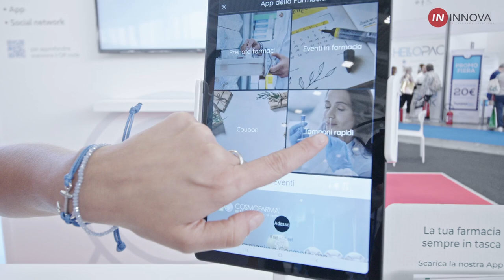INNOVA | E-commerce per la farmacia: quali opportunità e criticità? | Intervista Cosmofarma 2021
L'e-commerce per la farmacia può essere importante per allargare i limiti del mercato locale della farmacia, intercettando le nuove tendenze di acquisto e le nicchie di mercato.
In questa intervista, Antonio Savino di Farmania, che collabora con Innova nel favorire l'innovazione digitale in farmacia, racconta le opportunità offerte dall'e-commerce e come superare le criticità che si possono incontrare entrando nel commercio digitale.